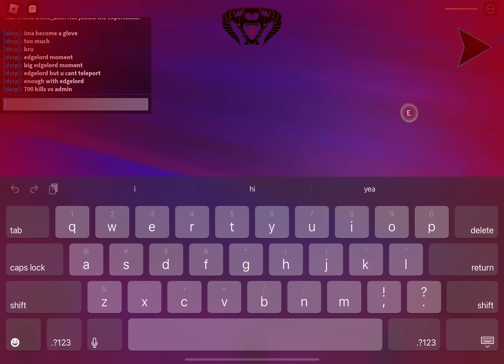being admin in ks slap battles